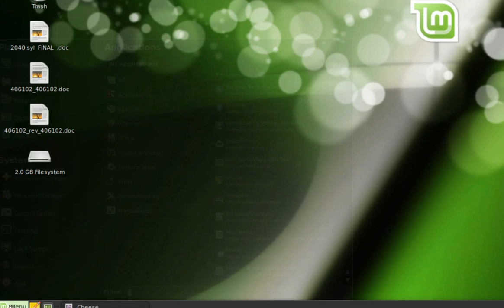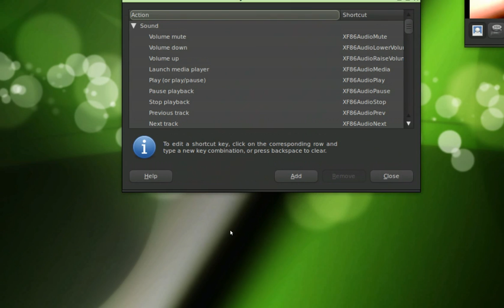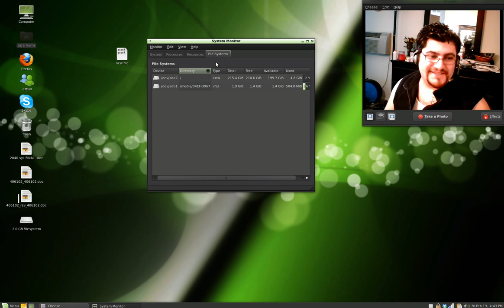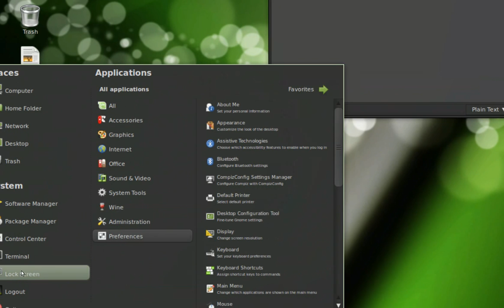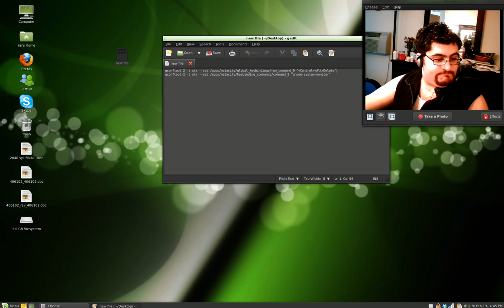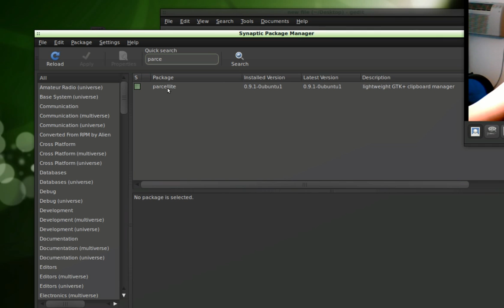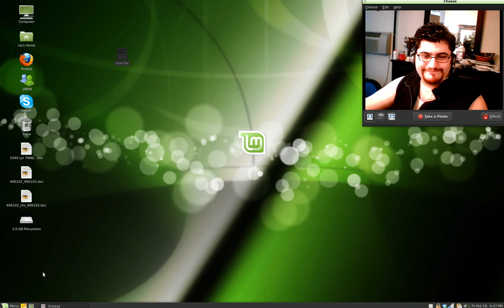Impliment CTRL ALT DEL on Ubuntu Linux Mint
Hello.
Excuse my static audio - pulseaudio update made it that way - will go back to older version soon.

commands in the terminal are:
 EDIT: STUPID YOUTUBE WILL NOT DISPLAY THE COMMAND. TELLS ME NOT VALID CHARACTERS !!! PLEASE PAUSE IN THE VIDEO TO LOOK AT THE COMMAND